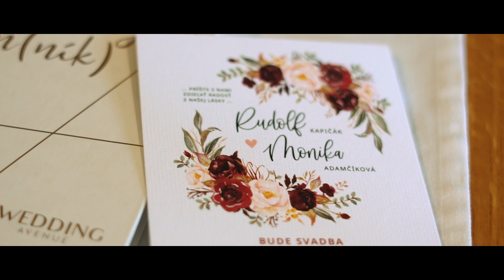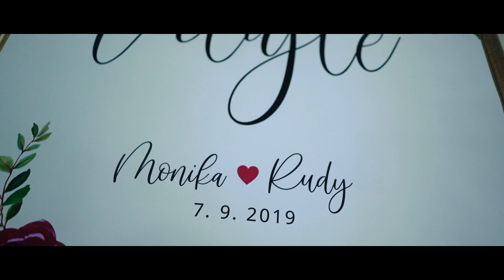Monika&Rudy /svadobný klip/ *2019*